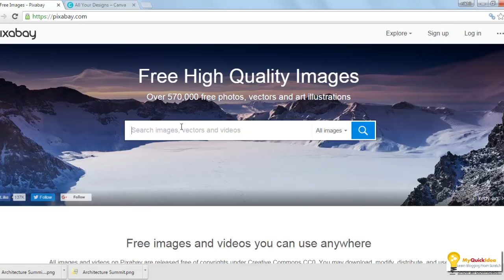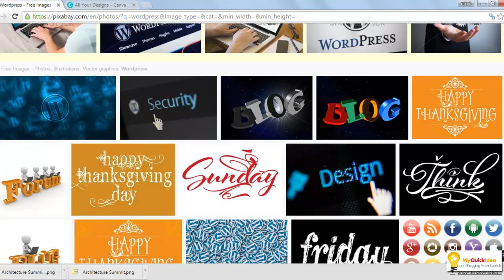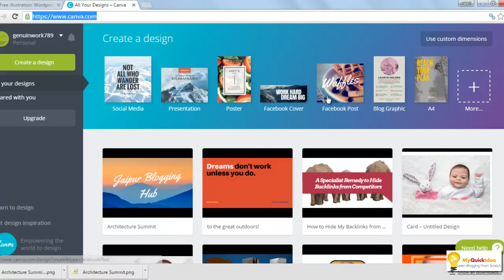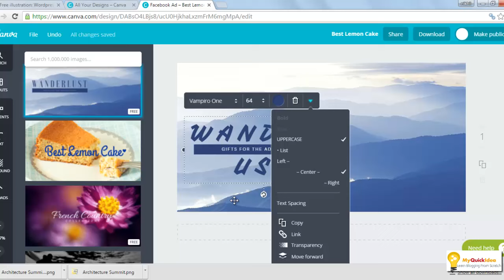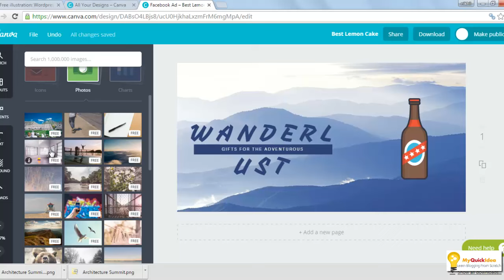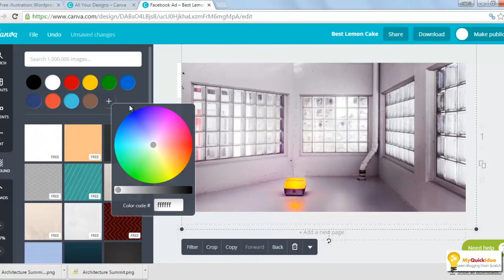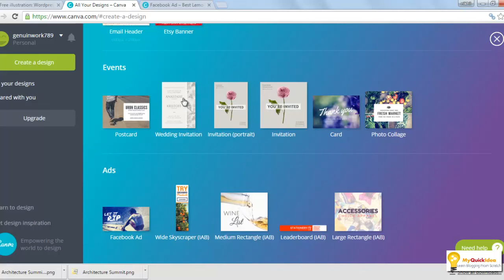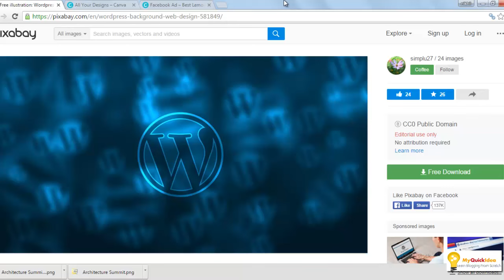How to Get Images for Blog Avoiding Copyright Infringement in Hindi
The images are the best part of any blog post. You know very well that images equals to 1000 words. It's very true. Along with it, images also play vital role in Seo of a post. SO It becomes beneficial to add images in every post. However, you can't download images from anywhere on the Internet. It may raise a copyright issue and have to face a legal procedure.

The video tells about the best method to create/download rolyalty free images.